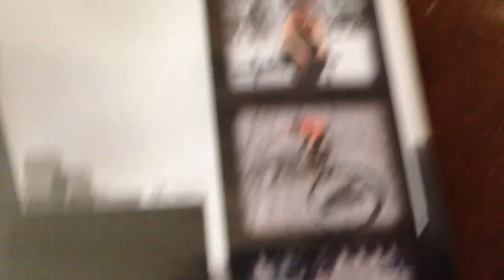Persevere- The Pete Brandt Project. Hidden section 1 Discovery and how to:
Persevere - Hidden Section 1
Found this hidden video within Persevere - The Pete Brandt Project DVD.   The main section is over an hour and now we're finding over 15 mins of more bonus footage that's been secretly hidden, only unlockable by hitting "enter" on your dvd remote when you see the equation logo or "X" on your PS3, or clicking on it on your PC if your watching it there.  it's not accessible if you don't have the DVD.  there are rumored to be 3 more ---will post soon!!!